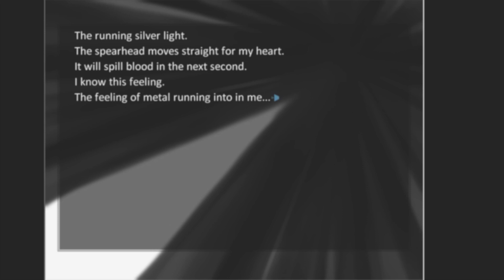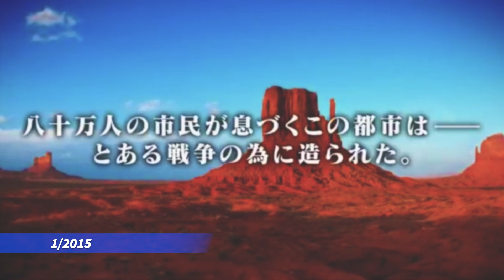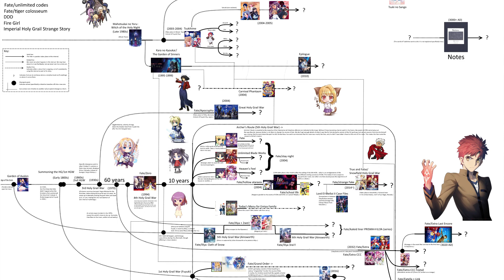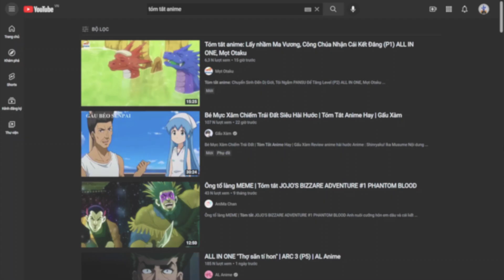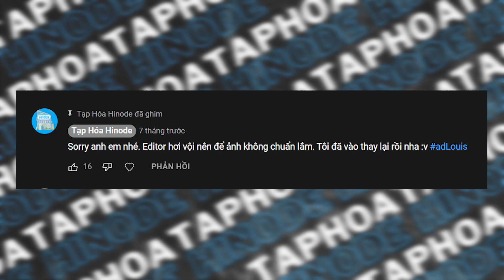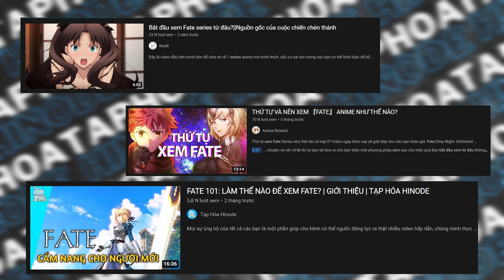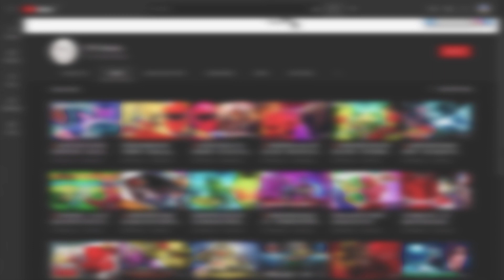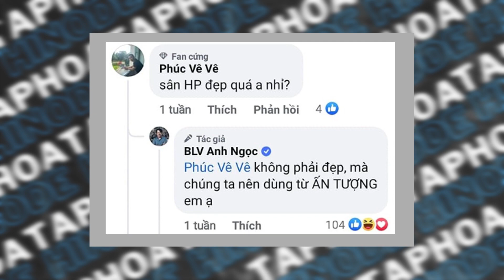TẠI SAO CỘNG ĐỒNG FATE NHẠY CẢM VỚI NỘI DUNG ĐƯỢC ĐĂNG TRÊN YOUTUBE? | BÌNH LUẬN | TẠP HÓA HINODE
Tại sao cộng đồng Fate lại nhạy cảm với những nội dung được đăng tải trên Youtube?
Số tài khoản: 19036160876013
Ngân hàng: Techcombank
Chủ sở hữu: Hoàng Anh

Ngoài Tạp Hóa Hinode ra, chúng mình còn hoạt động trên một số nền tảng mạng xã hội khác, hy vọng các bạn sẽ ghé thăm.